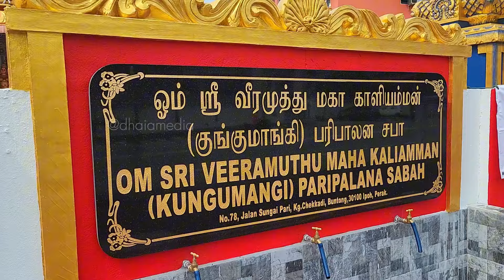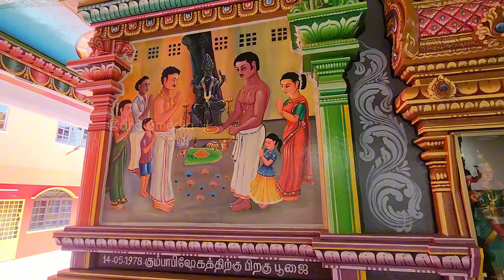"Spiritual Sanctuary: Inside Om Sri Veeramuthu Maha Kaliamman (Kungumangi) Temple"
The Om Sri Veeramuthu Maha Kaliamman (Kungumangi) Paripalana Sabah temple in Ipoh, Perak, Malaysia, is dedicated to the worship of Maha Kali, a Hindu goddess associated with power and protection. The temple likely features vibrant and intricate architectural designs, including colorful sculptures and paintings depicting various Hindu deities and mythological stories. Devotees visit the temple to offer prayers, perform rituals, and seek blessings from Maha Kali for strength, protection, and prosperity in their lives. The temple likely serves as a hub for cultural and religious activities, fostering a sense of community among its worshippers.